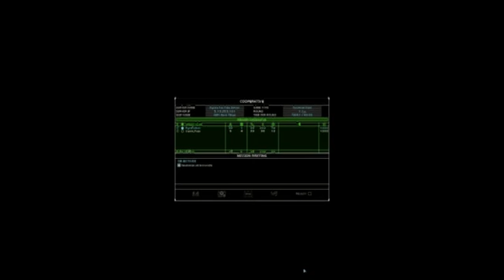Rainbow Six AAR Ep 39 - Noxious Fumes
The guys continue on, this time to a chemical plant. Pyro and Yoshi get used to the idea of chemotherapy as they trace their way through the hazardous materials that are just absolutely everywhere.